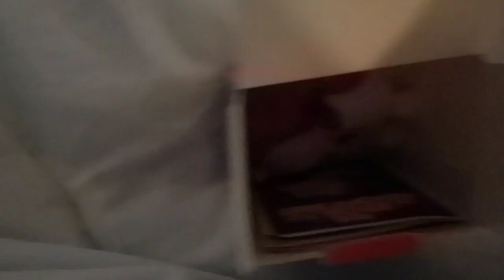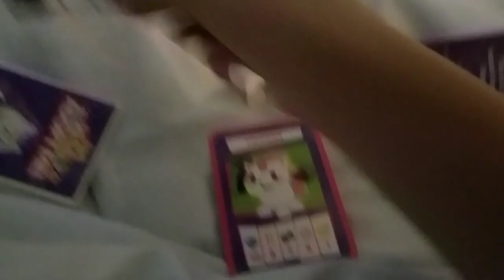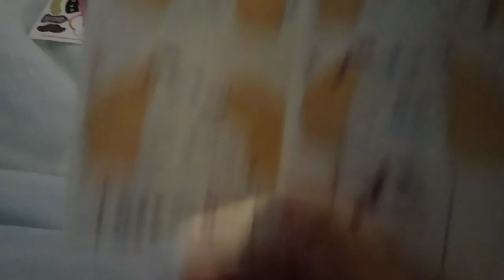Unboxing adopt me toys!!